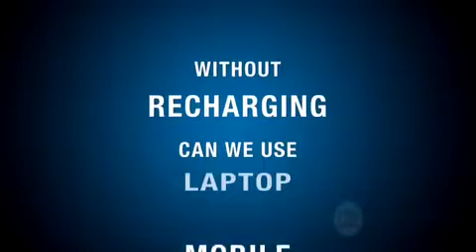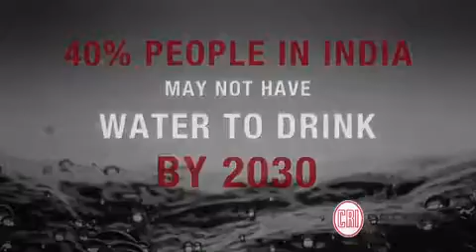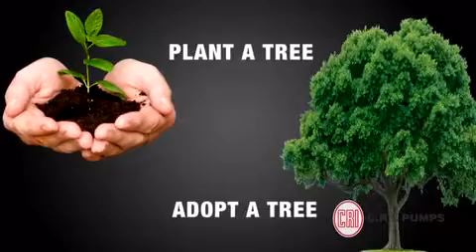Earn Money or Water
Earn money or water exclusive by cri pumps hats off